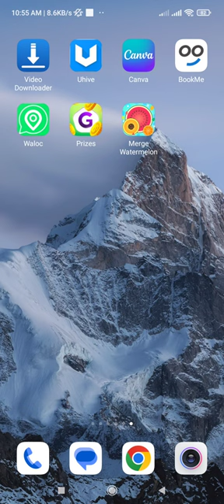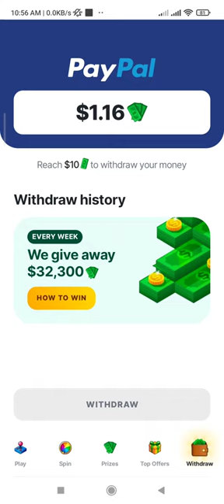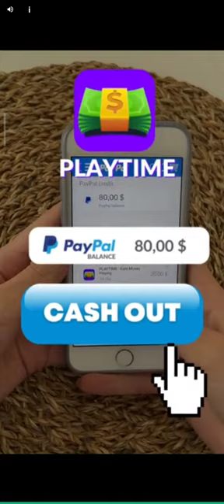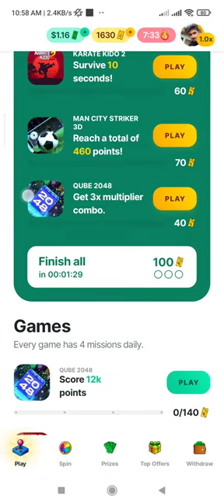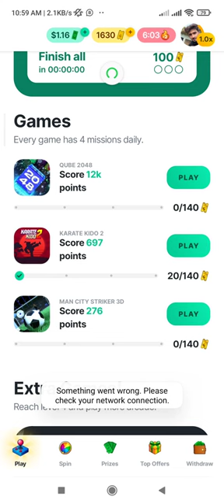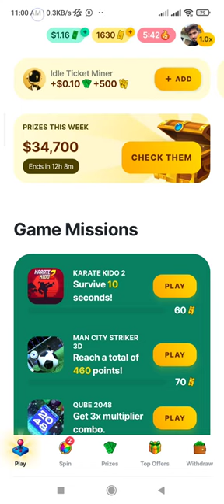How To Earn $10 Per Day From Prizes | Online Earning App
how To Earn money From Game
how to make money From
prizes Game Earning
prizes earning
how to use prizes Game
prizes Game online